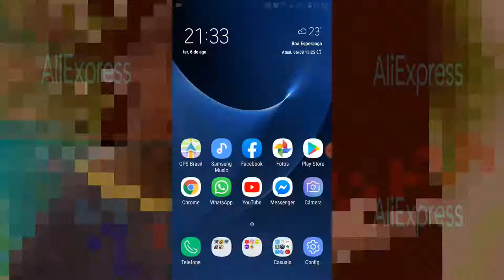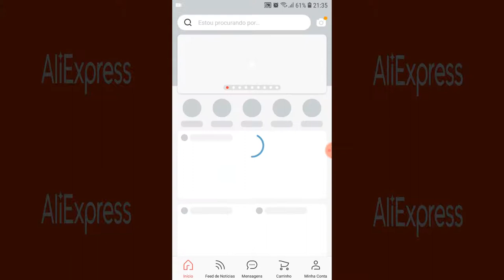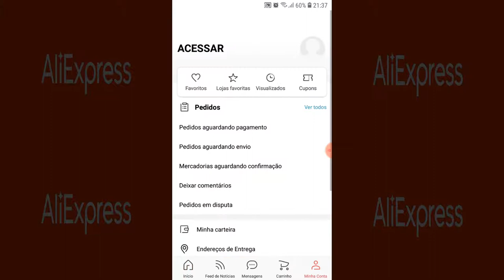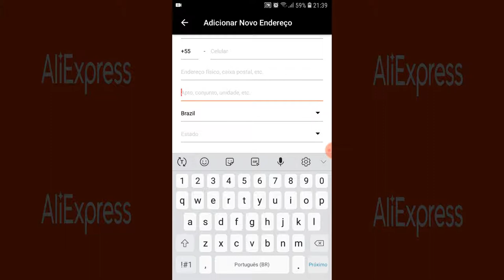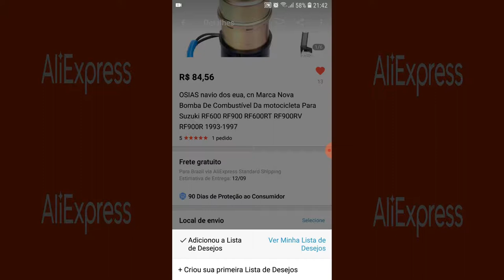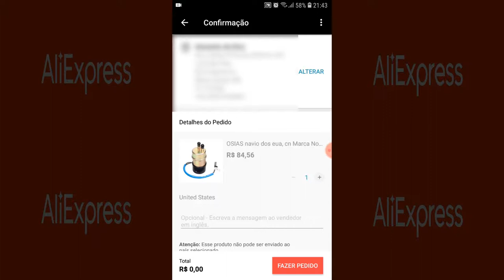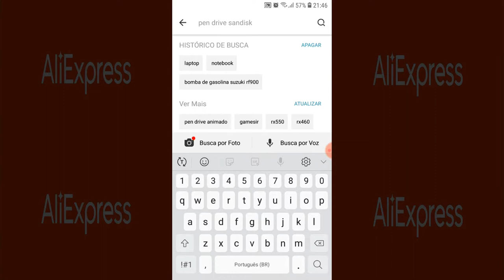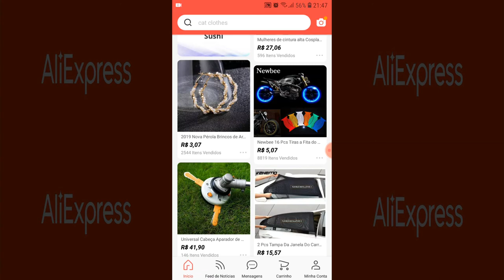COMO COMPRAR NO ALIEXPRESS NO APLICATIVO.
"DESCULPEM O RUÍDO NO ÁUDIO".